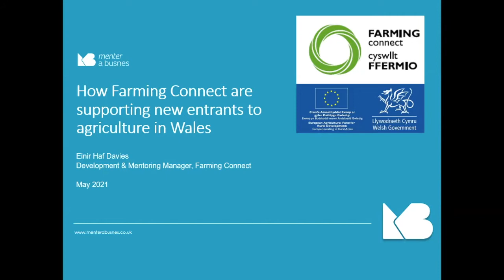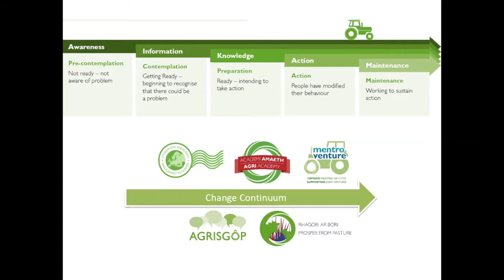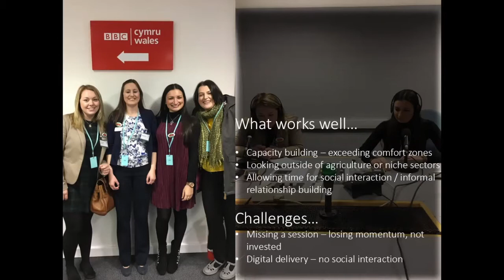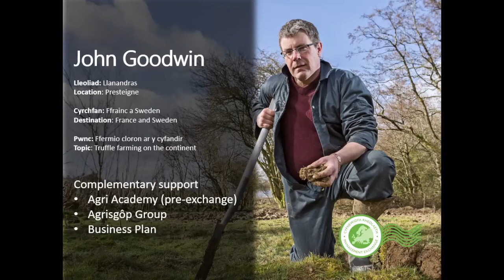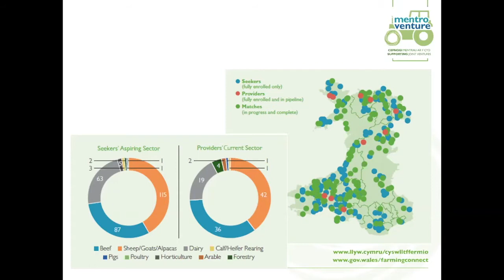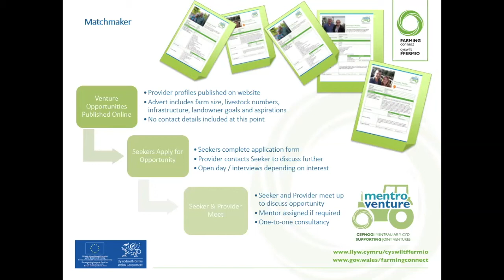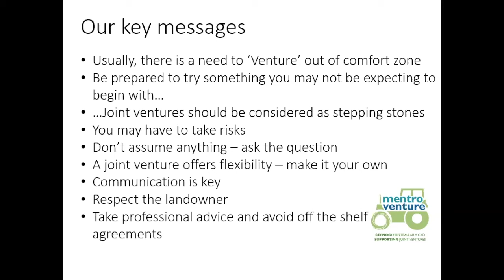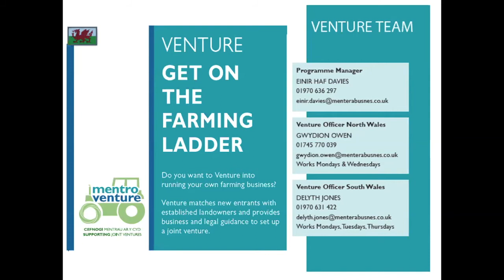How Farming Connect are supporting new entrants to agriculture in Wales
Einir provides an overview of services and advice provided for new entrants in Wales through the many high-profile projects delivered by Farming Connect. Which includes the Venture programme, which encourages collaborative farming by matching young entrants with established landowners and setting up joint ventures; a Management Exchange project and Farming Connect’s one-to-one Mentoring Programme which offers fully-funded, confidential peer to peer support between farmers.